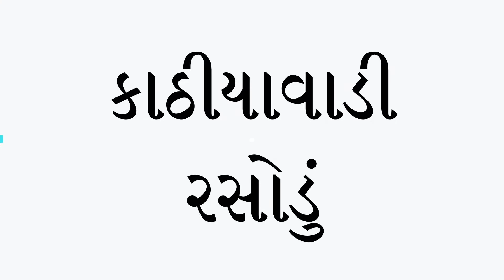પ્રયોગ-૩ । Kathiyawadi Churma Na Ladoo | ચુરમાં નાં લાડવા । Churma Ladoo Recipe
This video is all about recipe of Churma Ladoo. This sweet is considered as the traditional sweet not only in Gujarat but also in Rajasthan and Maharashtra. It always come with the festival of Lord Ganesa in Ganesh Chaturthi.

I chose here the special Kathiyawadi style to make this sweet. Kathiyawad is being famous is for its culture, food and language. Traditional method of making healthy sweets is always getting the best results and therefore renowned across world.

Following the full recipe:

૧. ભાખરી નો ઘઉં નો લોટ
૨. ચણા નો લોટ
૩. રવો
૪. દેેેેેશી ગોળ (૧/૨ ઘઉં નો લોટ)
૫. ગાય નું દેેેેેશી ઘી (૧/૩ ગોળ)
૬. સતપ પાણી
૭. ઘાણી નું સીગ તેલ
૮. ડ્રાય ફ્રુટ્સ
૯. ખસ ખસ

પ્રક્રિયા:
૧. લોટ બાંધવો
૨. મુઠિયા બનાવવા
૩. મુઠિયા તળવા
૪. મુઠિયા નો ભુકો કરવો
૫. ભુકા ને મિક્સર માં દળવો
૬. દળેલા લોટ ને ચાળવો
૭. લોટ માં ડ્રાય ફ્રુટ્સ, એલચિ, જાય્ફળ ઉમેરવા
૮. ગોળ નો પાયો કરવો.
૯. તેને લોટ માં મિક્સ કરવો.
૧૦. લાડવા વારવા.